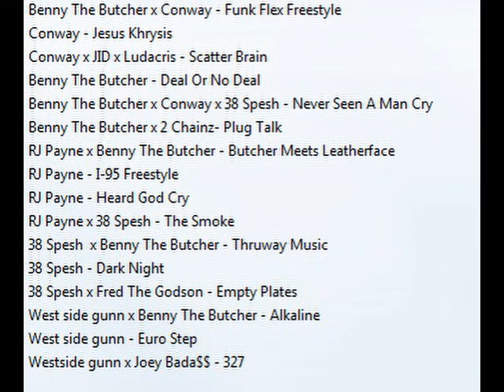NY Upstate of Mind pt 2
Griselda Artists Slowed and Throwed